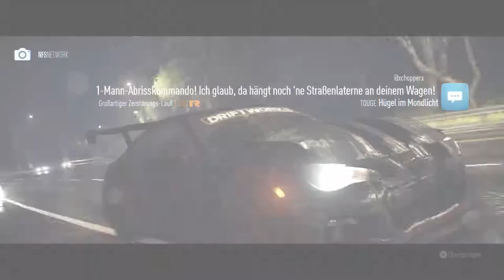NEED FOR SPEED | #7 | Ein echtes Biest | [DEUTSCH/GERMAN]